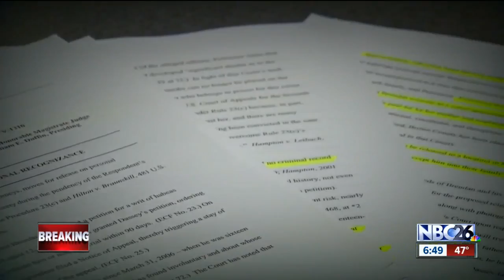Brooke Dassey i-block